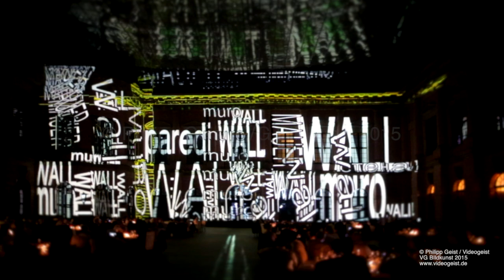Philipp Geist German Historical Museum Schlüterhof Berlin 05 June 2015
Philipp Geist German Historical Museum/ Deutsch Historisches Museum Schlüterhof 05/06/2015 Sound Design Fabrizio NOCCI
installation philipp geist schlüterhof

On the occasion of the UniCredit Champions League Event at the German Historical Museum in Berlin and the 25 Year anniversary of the German reunification the Berlin based artist Philipp Geist develops a site-specific light art installation on the facade at the Schlüterhof. In his light art installation Philipp Geist interprets the themes of the history of the German reunification and the themes of time, freedom and peace in a poetic and artistic way. The installation is not narrative but evokes poetically the young history of the unit of Europe. Geist lets symbols and historical photos come alive by integrating them into his artworks. He avoids using canvases and projects directly on parts of the facade at the Schlüterhof. Words in different European languages about the history of the reunification, the fall of the Berlin Wall, of time and peace are projected onto the facade. The second topic of his abstract light painting is the Champions League which is a further symbol of a unified Europe and with the Trophy and hymn and other football symbols in an abstract interpretation. The Historical museum provides the perfect location for this as it shows the long way in history up to today’s form of Europe. Thus, Geist develops a dialogue with the location, his artistic work and the guests. In his artistic and abstract works Philipp Geist interprets the themes in a poetic way, integrating photos as a collages from the fall of the Berlin Wall, Trabbi Cars run one’s hand over the facade, watchtowers collapse. A sound collage by the Italian composer Fabrizio Nocci with recordings from different emotional impressions about the German reunification and Champions League will be part of the installation.